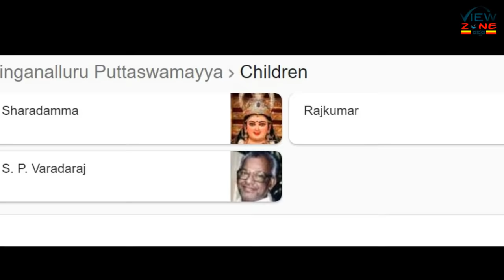ಡಾ| ರಾಜ್ಕುಮಾರ್ ಅವರ ವಂಶ ವೃಕ್ಷ ತುಂಬಾ ಕುತೂಹಲಕಾರಿಯಾಗಿದೆ | Dr Rajkumar Family tree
kannada ever green actor dr rajkumar family tree must watch